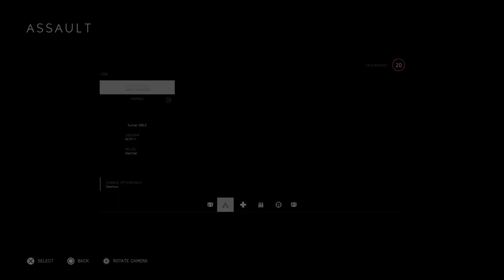Battlefield 5: Turner SMLE Semi-Automatic Rifle Gameplay (No Commentary)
Battlefield 5: Selblaster Rifle Gameplay No Commentary